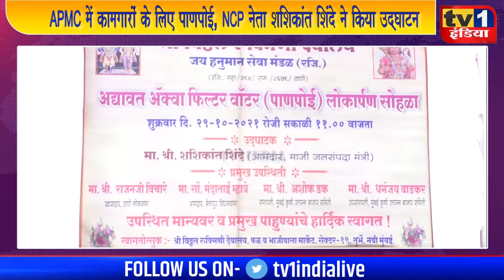APMC में कामगारों के लिए पाणपोई | NCP नेता शशिकांत शिंदे ने किया उद्घाटन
एपीएमसी मार्केट में विट्ठल रुक्मिणी देवालय के पास आज पूर्व मंत्री शशिकांत शिंदे के हाथों पाणपोई का शुभारंभ किया गया. इस अवसर पर शिवसेना उपनेता विजय नाहटा, सांसद राजन विचार, शिवसेना जिलाप्रमुख विट्ठल मोरे समेत कई प्रतिनिधि मौजूद थे. इसका उद्घाटन करते हुए "एनसीपी नेता शशिकांत शिंदे ने कहा कि पानी पिलाना पूण्य का कार्य है और एपीएमसी में कामगारों के लिए इस पाणपोई के माध्यम से स्वच्छ और शुद्ध फिल्टर पानी उपलब्ध कराना सराहनीय काम है.